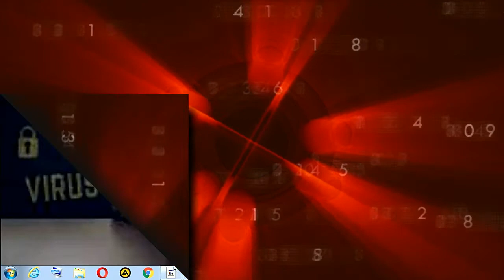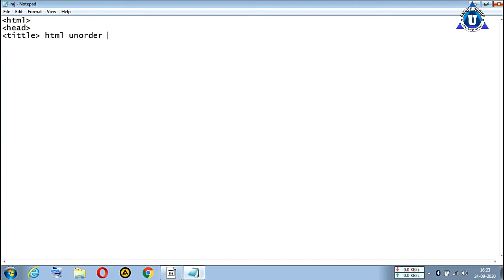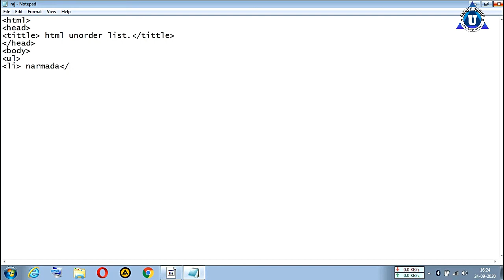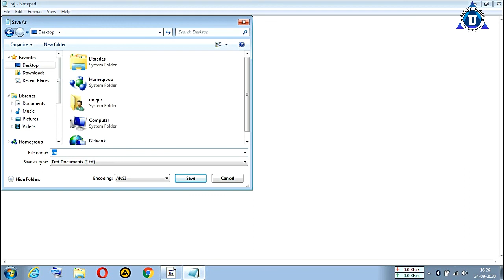Basic HTML Practical || LIST TAG || Full Computer Tutorial for beginners in Hindi